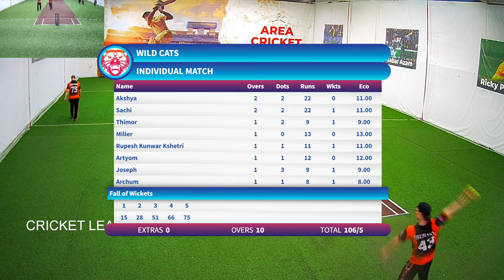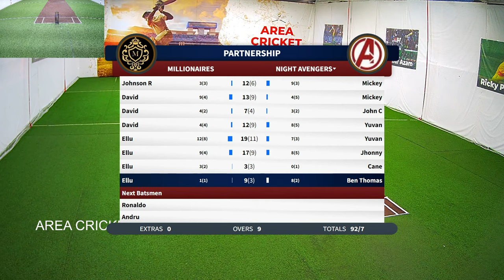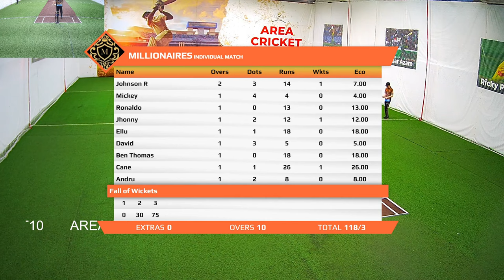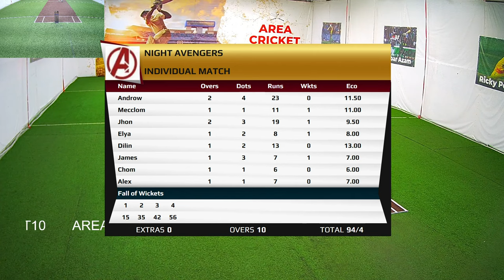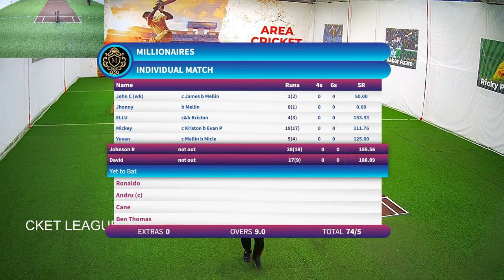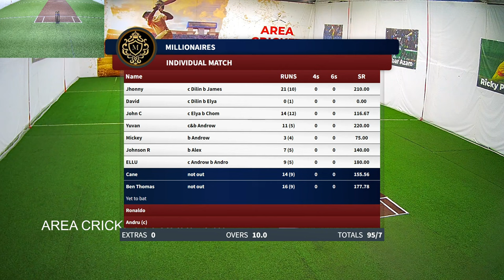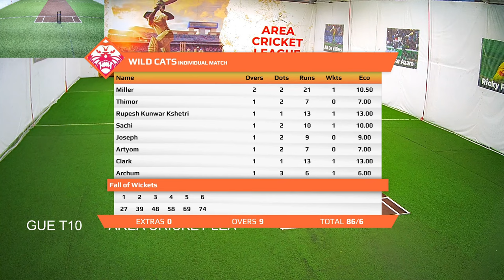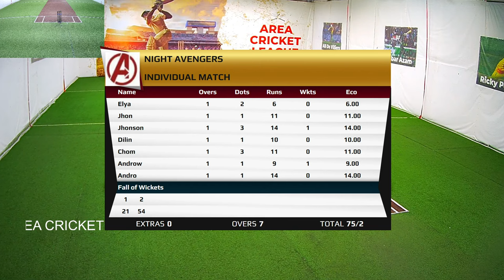CRICKET LIVE VIDEO | AREA CRICKET LEAGUE T10 I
WATCH THE LIVE CRICKET MATCHES
LIVE COMMENTARY IN HINDI AND ENGLISH.